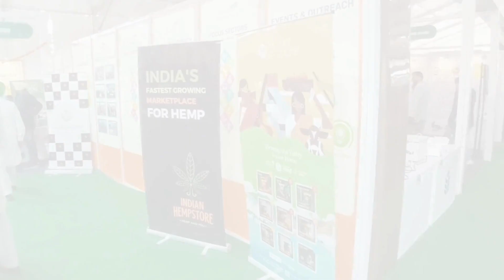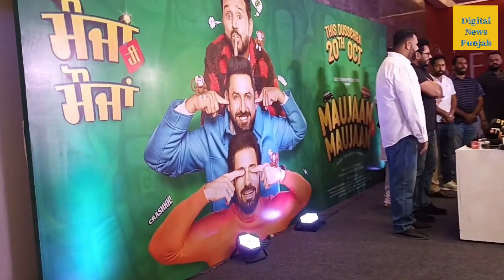Moujaan Hi Moujaan I Punjabi Superhit Movie 2023 I Gippy Grewal I Binoo Dhillon I Karamjit Anmol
Gippy Grewal film Maujaan Hi Maujaan
Punjabi romance comedy Maujaan Hi Maujaan will release in theatres on 20 oct, 2023, .Directed by Smeep Kang, the upcoming movie stars Gippy Grewal, Binnu Dhillon and Karamjit Anmol.
“Maujaan Hi Maujaan Releasing Worldwide On 20 oct 2023 (sic),” the popular actor wrote alongside the poster of the film.Vaibhav-Shreya penned the story and screenplay of the movie, which has the dialogues by Naresh Kathooria. Amardeep Grewal of East Sunshine Productions has backed the project.Gippy Grewal, Binnu Dhillon and Karamjit Anmol will also share the screen in another Punjabi-language comedy Carry on Jatta 3.